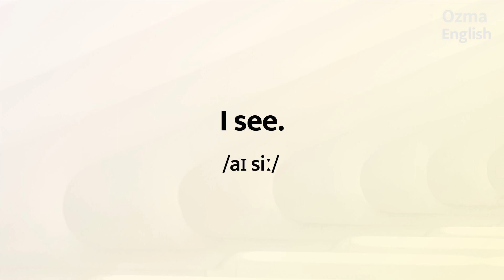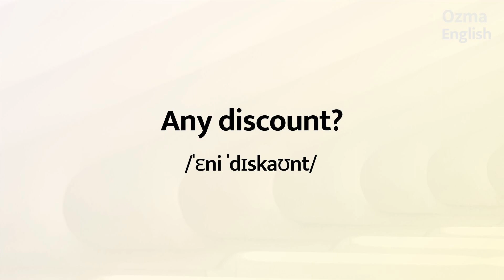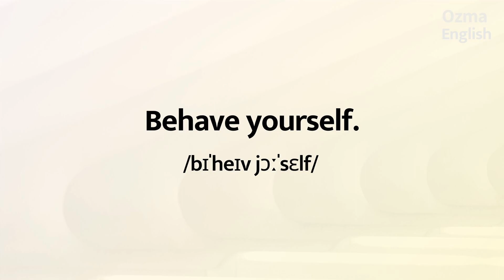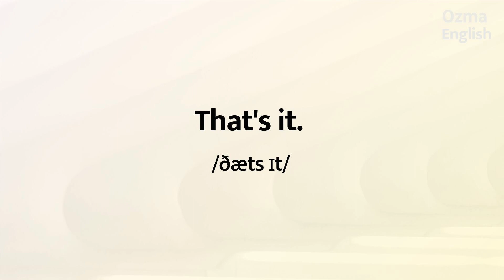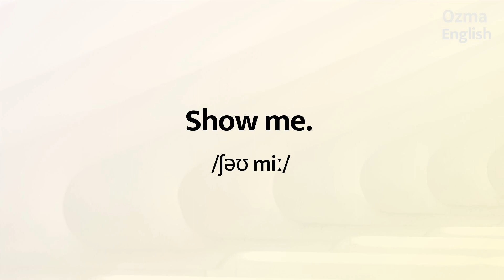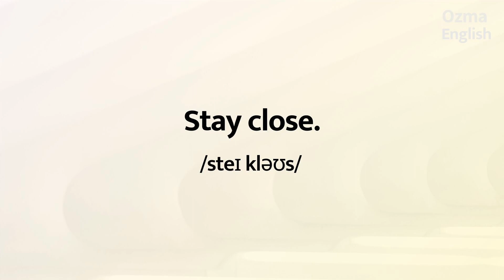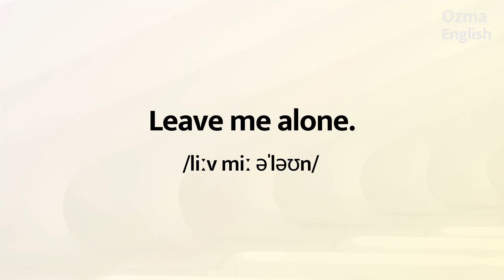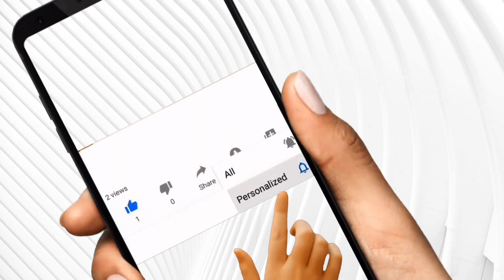必備英文短語技能::簡簡單單學句句都實用！202句英美常掛嘴邊的短用語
喜歡看美劇的人，卻總是有十萬個為什麼，明明學了好久的英語，英語程度也還不錯，但為什麼還是經常聽不明白嗎？快來學學最「道地英語母語者在生活口語表達的方式」。

🚩越努力離成功越近，你今天夠努力了嗎？

⬇️繼續努力⬇️
【高效英語】提升英語技能🔷全影片🔷

別忘了訂頻道隨時學習，強化您的英語力。

📩與我們聊聊吧Let’s talk！留言給我們。